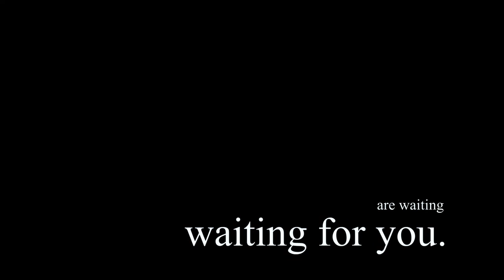BOOK TRAILER - An Unnamed Acquaintance - a collection of strange prose - Charles W. Jones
Many things happen in the world most people do not know about. In this collection of short stories and bizarre prose, be prepared to take journeys to these unexpected scenes, where a millionaire hosts dinner parties with guests who have secrets, ancient prophecies come true, a man searches for his missing wife, and a brother protects his sister.